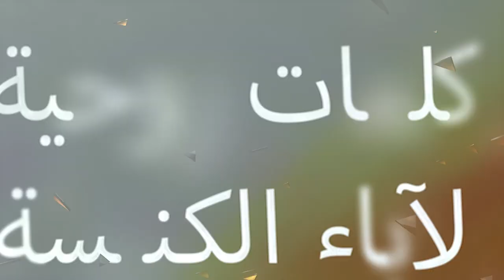( ٥٠ سنة في ٥٠ يوم- حلقة ( ٢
الدرجة الاولي ( الميلاد الجديد )
 ٥٠ سنة في ٥٠ يوم- حلقة ( ٢ )